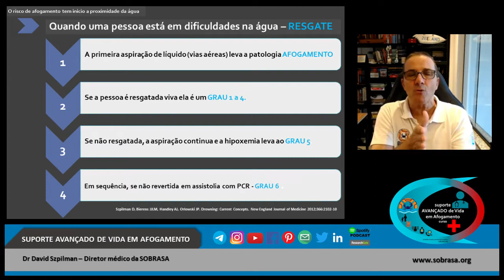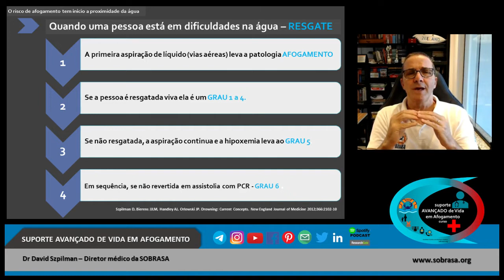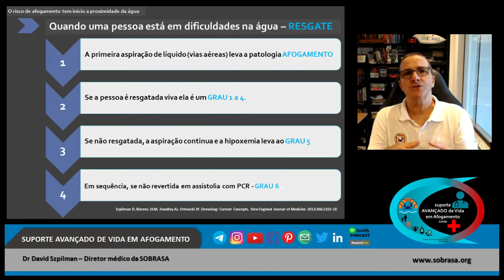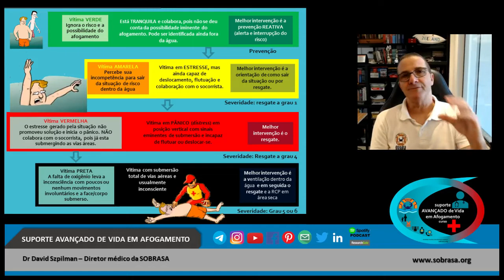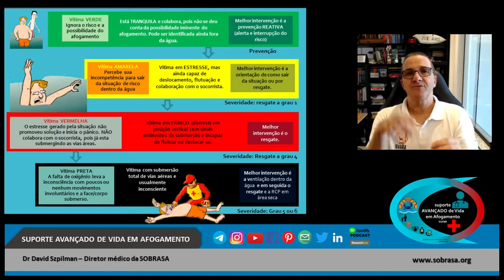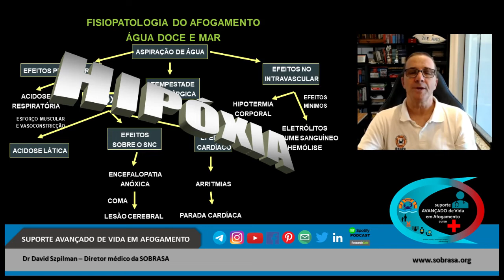Fisiopatologia em AFOGAMENTO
Em frações de segundos, uma tragédia pode acontecer.
Qualquer um pode se afogar, ninguém deveria pois isso tem PREVENÇÃO.
Os números no Brasil são assustadores:
A cada UMA HORA e MEIA um Brasileiro morre afogado.
São 16 morrendo diariamente.
A cada 3 dias, uma criança morre afogada em casa.

Afogamento acontece num piscar de olhos
Nossos voluntários não piscam!